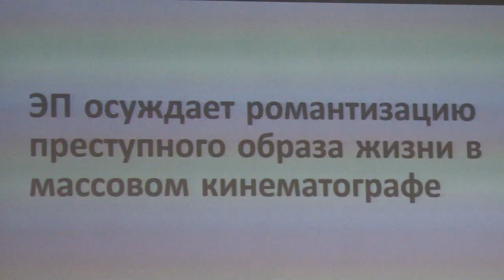«Юнармеец» принимает гостей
Седьмой открытый форум «Академия школьных дебатов» открылся в центре «Юнармеец». На этот раз в дебатах  участвуют более 250-ти пятидесяти человек из разных регионов нашей страны.